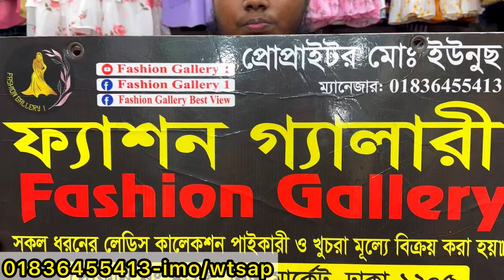একেবারেই নতুন ডিজাইনের লং শার্ট স্টাইল লং টপস/ওয়ানপিস | Onepiece,shirt style tops at craziest sale